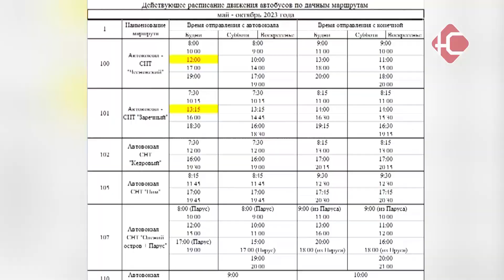Примите участие в голосовании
В администрацию города обратилась группа жителей с предложением продлить работу дачных автобусов до 15 октября. Сейчас эти маршруты действуют с 7 мая по 30 сентября. Чтобы запустить автобусы по новому графику, необходимо отменить два рейса: СНТ «Чесновский» в 12:00 часов и СНТ «Заречный» в 13:15 минут.

Администрация Нефтеюганска обращается к жителям города с просьбой принять участие в голосовании и предлагает проголосовать за новый график дачных маршрутов, либо за сохранение прежнего.
Свои предложения вы можете оставить под публикацией, на официальном сайте органов местного самоуправления admugansk.ru.